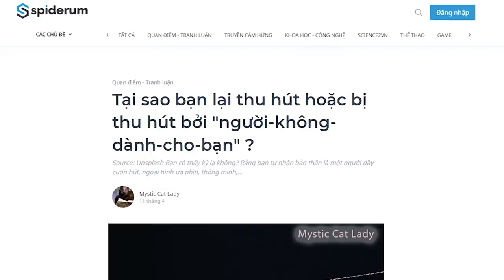Vì sao bạn hay crush "NGƯỜI-KHÔNG-DÀNH-CHO-BẠN"? | Mystic Cat Lady | KHOA HỌC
Cụm từ “Emotionally Unavailable" - “Không sẵn sàng về mặt cảm xúc" nhằm chỉ những người không sẵn sàng kết nối về mặt cảm xúc trong một mối quan hệ. Họ có thể hay lảng tránh khi những chủ đề sâu sắc về khía cạnh cảm xúc được đưa ra, tỏ ra xa cách, lúc thế này lúc thế kia, và khó hiểu; hay nói cách khác, những đối tượng “không sẵn sàng về mặt cảm xúc" là những người sợ sự thân mật (intimacy) trong một mối quan hệ.

Ghé Nhà sách Spiderum trên SHOPEE ngay thôi các bạn ơi:
Kênh Spiderum Giải Trí đã có Podcast, nghe tại đây:
Bài viết: Tại sao bạn lại thu hút hoặc bị thu hút bởi "người-không-dành-cho-bạn" ?
Được viết bởi: Mystic Cat Lady

Vì bạn hay crush "NGƯỜI-KHÔNG-DÀNH-CHO-BẠN"? | Nhện Tâm Lý | Mystic Cat Lady | Spiderum
Giọng đọc: Nguyễn Lê Minh Thi
Editor: Pinkdot
Những nội dung liên quan:
CRUSH là gì? CRUSH có phải một cảm giác độc hại?

 • CRUSH là gì? CRUS...
Hướng Nội? Đừng nguỵ biện nữa!

 • Hướng Nội? Đừng n...
Ông chủ CẢM XÚC và nô lệ LÝ TRÍ